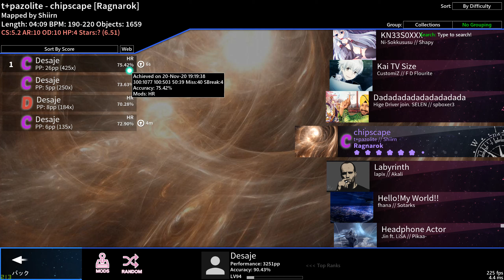t+pazolite - chipscape [Ragnarok] +HR